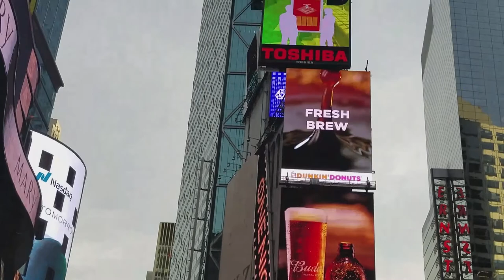The Pros and Cons of traveling alone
A lot of people don't want to Travel Alone. You may want to know the Pros and Cons of traveling alone so I made a short list. There are a lot of Benefits and Hindrances to traveling alone, but if you wait around for everyone else to be ready, you may never get anywhere. This episode We go over the pros and cons of discovering the unknown reaches of the world by yourself. Do the good outweigh the bad or vise versa? let's dive in.

Passport Kings makes videos about travel and recommends destinations, to help you discover, preview and book your next vacation!

Find all of the Brands Mentioned today and other great travel products